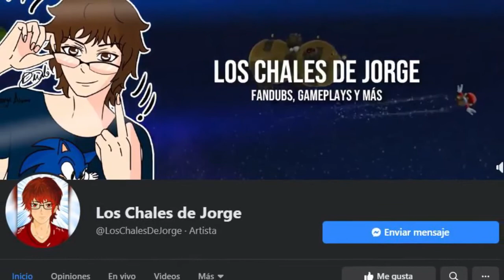Weekly News 2021- Resumen 2020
Énterate de las noticias más relevantes del mundo geek!

Edición: Fernando DV.